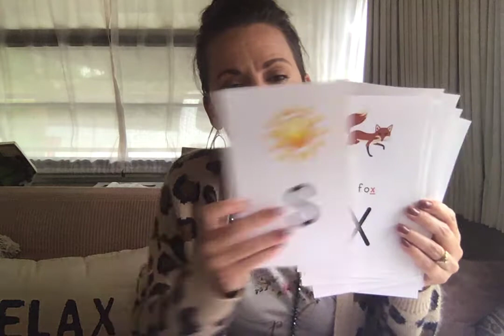Phonemic Awareness, Thursday April 23